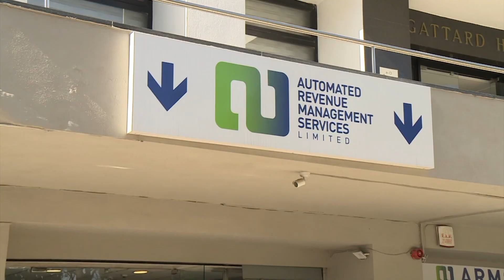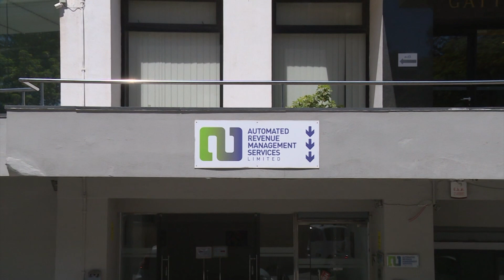L-Awditur Ġenerali jikkonferma serq ta’ aktar minn €50 miljun fil-kontijiet tad-dawl u l-ilma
Bħalma kien previst f’rapport mhux uffiċċjali xhur ilu, illum għandna konferma oħra, jekk qatt kien hemm bżonnha, li Gvern Laburista qiegħed jisraq lill-familji Maltin madwar €6.5 miljun fis-sena fi ħlasijiet żejda fil-kontijiet tad-dawl u l-ilma.